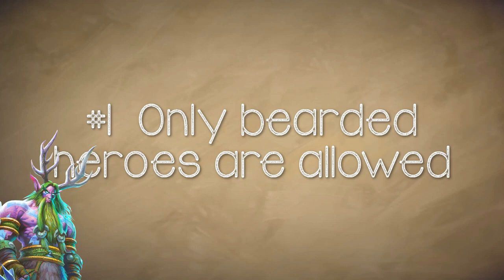Hearthstone: TotalBiscuit VS Trump - The Beard Challenge BO3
TotalBiscuit and Trump compete with each other in a best of three beard challenge: whoever wins two games is the victor and shall henceforth be known for his magnificence.
The rules are simple: only bearded heroes and cards can be played - anything beardless is not allowed.

00:00 - Rules
00:13 - The Beard Selection
11:37 - Gameplay

"Aurea Carmina"

♪ Outro music from the Hearthstone soundtrack